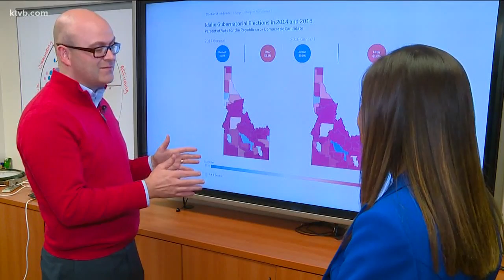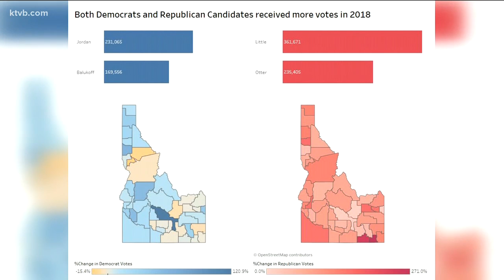What election results say about Ada County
Numbers show some shifting political demographics in Idaho's most populous county.